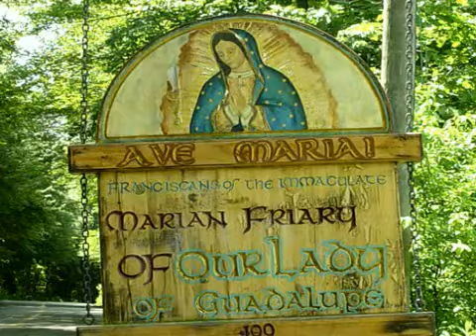Nov 28 - Homily: Read the Saints and Be Converted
Fr. George recounts the extraordinary life and superhuman austerities of one of the greatest Franciscan preachers, St. James of the March. Father greatly encourages us to read the lives of the saints and be converted.
 Ave Maria!
Mass: St. James of the March - Mem - Form: OF
Readings:
1st: sir 45:1-5